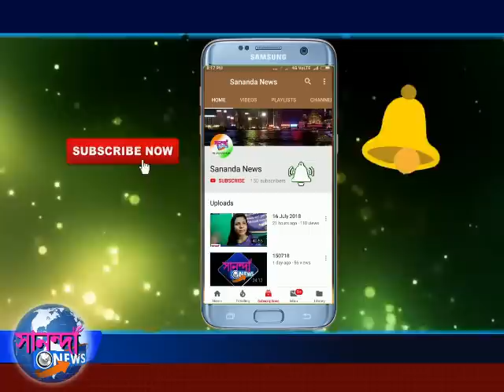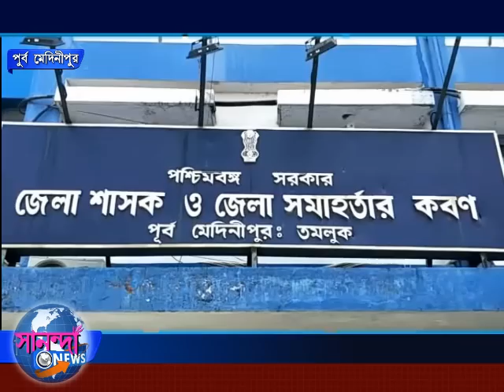SANANDA NEWS 11 MARCH 2019